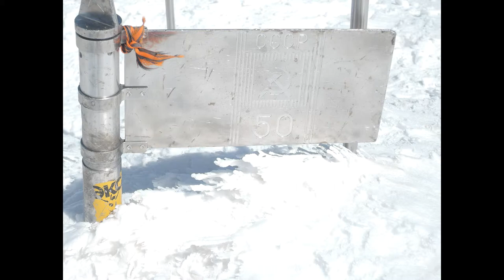Elbrus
Elbrus 5642 m
The Caucasus
Russia

Ascent from the east through the lower summit, descend to the west by the normal route.

Album: Hybrid
Track: The New Element